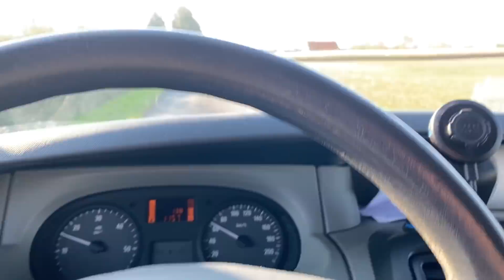BALADE AVEC LA NOUVELLE 65 KTM ! 🔥 (avec toute l'équipe)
🤝 Mes partenariats :

(10% avec le code "TEAMANAIS-HUGOPRO12")
Le chiffre à la fin du code correspond au mois de l'année en cours

 (10% avec le code "HUGOPRO10")